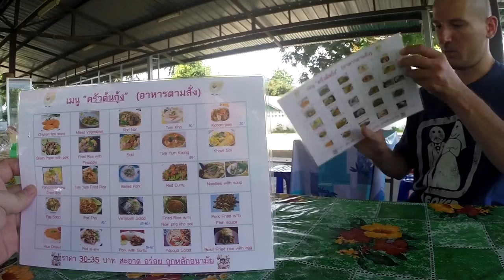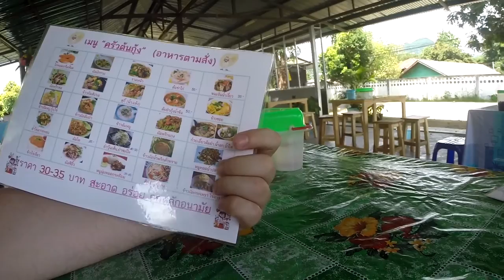В Пае, много видов HD. Фоновое видео 2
Совершенно необрезанное, по той простой причине, что всё дорого глазу и памяти (здесь за час показан почти целиком один день. водопады, поля. равнины, джунгли). Втыкать такое видео на проекторе и заниматься своими делами.